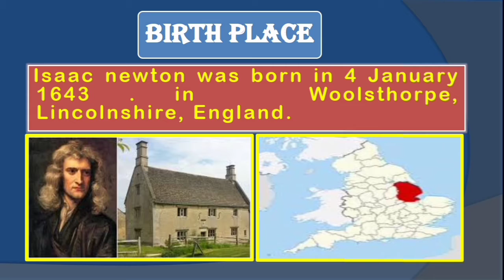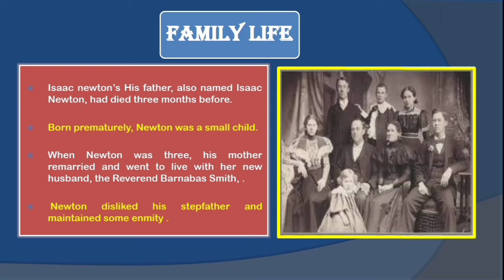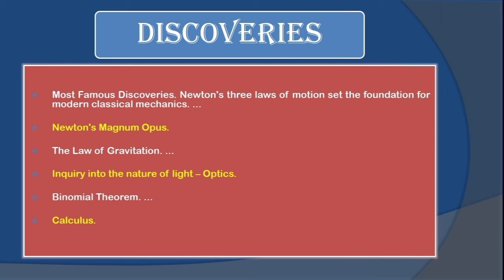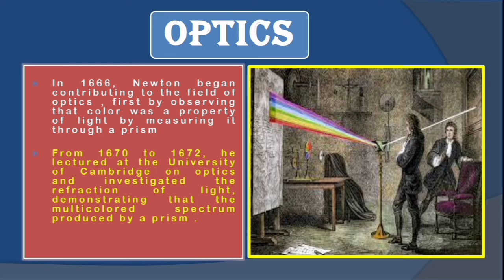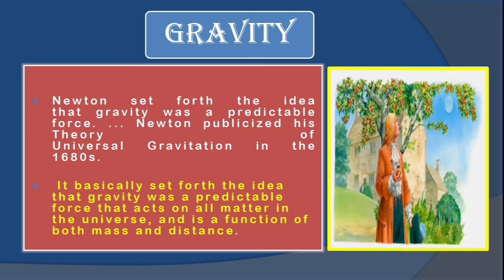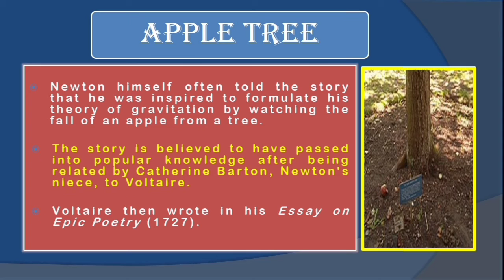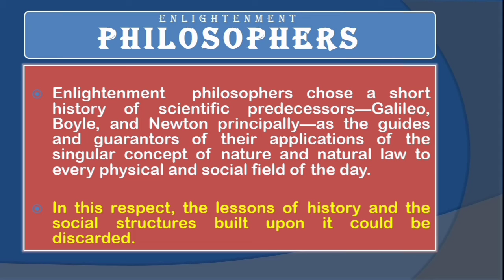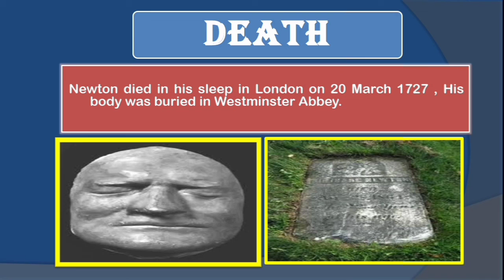ISAAC NEWTON | GENERAL KNOWLEDGE